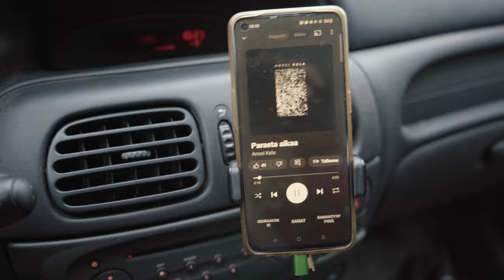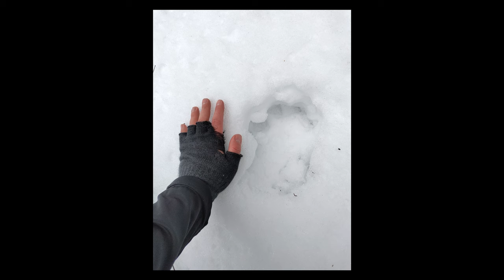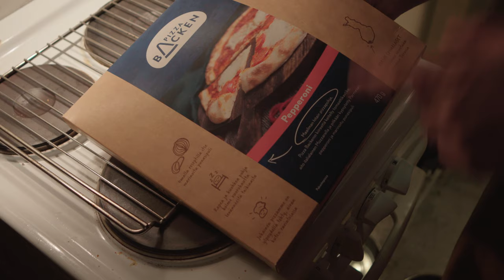Jäljitetään ilvestä ja etsitään pöllöjä - Retkeilyä kuusikossa | Mökkivlogi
Viikonloppu mökillä. Retkeillään metsässä, paistellaan hodaria nuotiolla, tutkitaan pöllönpönttöjä, tarinaa lapinpöllöstä ja ilveksestä.

🛑 Tilaa nähdäksesi ensimmäisten joukossa uudet videot!